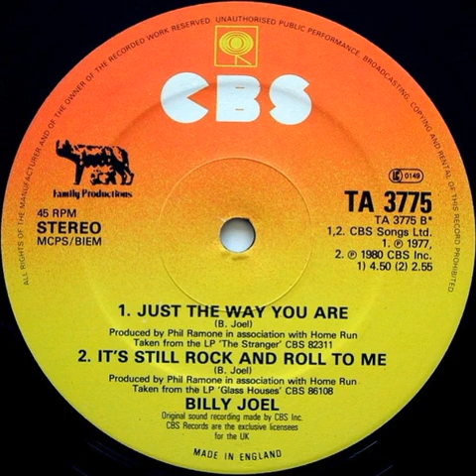Billy Joel - Just The Way You Are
Como estamos no mês dos namorados no Brasil, vamos postar apenas músicas românticas neste mês. Esperem que gostem!

Como estamos en el mes de San Valentín en Brasil, solo publicaremos canciones románticas este mes. ¡¡¡¡Espero que te guste!

As we are in Valentine's month in Brazil, we will only post romantic songs this month. Hope you like it!

O Dia dos Namorados, em alguns países chamado Dia de São Valentim é uma data especial e comemorativa na qual se celebra a união amorosa entre casais e namorados, em alguns lugares é o dia de demonstrar afeição entre amigos, sendo comum a troca de cartões e presentes com símbolo de coração, tais como as tradicionais caixas de bombons. Nos USA, Portugal, assim como em muitos outros países, comemora-se no dia 14 de Fevereiro. No Brasil a data é comemorada no dia 12 de junho, véspera do dia de Santo António de Lisboa, conhecido pela fama de "Santo Casamenteiro".

Valentine's Day, in some countries called Valentine's Day is a special and commemorative date in which the loving union between couples and boyfriends is celebrated, in some places it is the day to show affection between friends, being common the exchange of cards and gifts with a heart symbol, such as traditional boxes of chocolates. In the USA, Portugal, as well as in many other countries, it is celebrated on the 14th of February. In Brazil, the date is celebrated on June 12, the eve of the day of Santo António de Lisboa, known for the fame of "Santo Matchmaker".

El Día de los Enamorados, en algunos países llamado Día de los Enamorados es una fecha especial y conmemorativa en la que se celebra la unión amorosa entre parejas y novios, en algunos lugares es el día para demostrar cariño entre amigos, siendo común el intercambio de tarjetas y regalos con un símbolo del corazón, como las tradicionales cajas de bombones. En USA, Portugal, así como en muchos otros países, se celebra el 14 de febrero. En Brasil, la fecha se celebra el 12 de junio, víspera del día de Santo António de Lisboa, conocido por la fama de "Santo Casamentero".